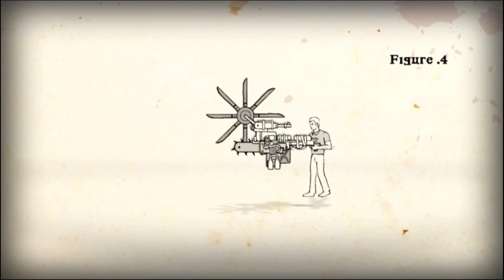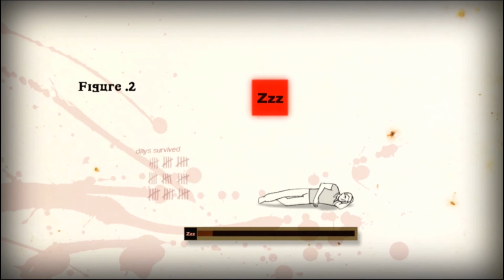How To Survive [PS4][German] Let's Play #3 Ankunft auf KovacLand ?!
How To Survive Storm Warning Edition PS4 Gameplay auf German/Deutsch als Let's Play Folge #3 Ankunft auf KovacLand ?!
Mehr Informationen in der Beschreibung:
In diesem Video spiele ich die How To Survive Storm Warning Edition in der Singleplayer Kampagne als Let's Play.
Gespielt wurde auf der Playstation 4.

Ihr seit so lieb und möchtet mir etwas spenden ?